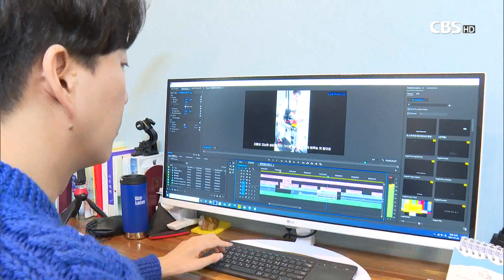[CBS 뉴스] [문화현장] "우리 모두에게 기적을" 위라클 운영자 박위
[앵커]
낙상사고로 전신마비 판정을 받은 박위 씨는 자신의 일상을 가감 없이 드러내는 유튜브 채널을 통해 사람들에게 희망을 전하고 있습니다.

문화현장, 오늘은 '우리 모두에게 기적을'이란 뜻을 가진 유튜브 채널 '위라클'을 운영하는 박위 씨를 만났습니다. 이빛나 리포텁니다.

[리포트]
폭설이 내리는 밤.

휠체어를 타고 거리를 누비는 이가 있습니다.

유튜브 채널 '위라클'을 운영하는 박위 씨입니다.

내리는 눈을 고스란히 맞으며, 휠체어가 들어갈 수 있는 편의점을 찾아 헤매던 박 씨는 다섯 번 만에 겨우 턱 없는 편의점을 발견해 들어갑니다.

이 과정은 박 씨의 채널에 '집에 갈 수 있을까.. '라는 짧은 제목의 영상으로 올라왔습니다.

낙상사고로 척수 손상을 입어 전신마비 판정을 받은 박위 씨는 지난 2019년 2월부터 자신의 일상과 생각을 영상에 담아 공유하고 있습니다.

박 씨가 가장 처음 올린 영상의 조회수는 188만 회. 고정 구독자는 19만여 명에 이릅니다.

[인터뷰] 박 위 / 유튜버
"'위야 너는 사람들한테 반드시 희망이 되는 사람이 돼야 한다'는 마음을 되게 강력하게 주셔서 '아, 그럼 나는 사람들에게 희망이 되는 사람이 돼야겠다' (결심했고) 제가 전신마비가 된 상황이 저한테는 무기라고 생각했어요. 장점이라고 생각했어요. 왜냐면 저는 제가 그냥 이 전신마비가 된 상황에서 그냥 하루하루를 열심히 살아가기만 해도 이게 누군가한테는 이 모습이 희망이 되고 용기가 될 수 있다고 생각을 했던 것 같아요."

박위 씨가 올리는 영상 콘텐츠는 대부분 자신의 일상을 공개하는 것입니다.

셀프 주유를 하고 운전을 하는 모습, 휠체어를 차에 싣고, 계단을 오르는 모습, 지인들과 편안하게 담소를 나누는 모습 등을 그대로 공개하고 있습니다.

누군가에겐 평범한 일상이 박 씨에겐 도전이 됩니다.

영상 편집은 박 씨와 같이 척수 손상을 입은 박진성 씨와 함께하고 있습니다.

박 씨의 영상은 그동안 접하기 어려웠던 장애인들의 일상과 고충을 자연스럽게 전하며, 장애인과 비장애인 간의 경계를 허물고 있습니다.

"이런 부족한 시설을 경험하면서 제가 먼저 느끼고 변화하게 됐고, 가장 가깝게는 저의 가족들, 친구들, 주변 지인들이 그걸 보면서 변화됐거든요. 그들이 변화된 건 어떤 가르침이나 어떤 교육을 통해서가 아니라 저랑 같이 생활하고 저랑 같이 살았기 때문에 자연스럽게 습득한 결과물라고 생각하거든요. 그래서 저는 그걸 영상으로, 영상을 본 사람이 스스로 느끼게 하고 싶었어요."

또 박 씨의 긍정적 사고와 꾸준한 재활을 통한 기적 같은 회복 과정은 몸과 마음이 아픈 이들에게 위로를 주고 있습니다.

"제가 오늘 생을 마감하려고 했는데 우연히 보게 된 위라클 채널을 보고 제가 오늘 살기로 했습니다. 딱 그 글이 있었는데 진짜 소름이 돋고 너무 감사하기도 하고, 또 그게 도리어 저한테 용기가 되기도 하고 그리고 진짜 이거 하나님이 일하시는 구나 느꼈던 순간이었던 것 같아요."

'사람을 살리기 위해' 유튜브를 시작했다는 박위 씨.

박 씨는 자신의 영상을 통해 위기를 극복한 이들이 또 다른 누군가에게 희망이 되는 선순환이 계속해서 일어나길 바란다고 전했습니다.

CBS 뉴스, 이빛나입니다.